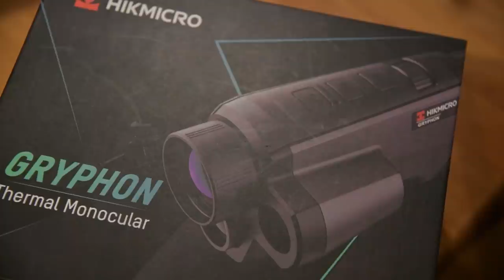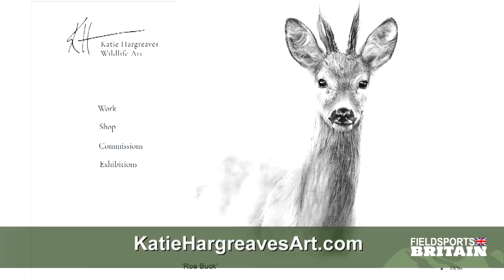Vegan hunts Christmas lunch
Katie Hargeaves used to stick to a plant-based diet. Then she discovered venison - wild, sustainable, low food miles, and she is entirely in charge of her meat’s welfare in its last few minutes of life. She is out with pro deerstalker Paul Childerley, looking for a cull Chinese water deer with Paul’s Sako S20, as he assesses her stalking techniques for her DSC2 deerstalking qualification. And Paul talks through the new range of thermal from Hikmicro, including the Thunder and Gryphon models.